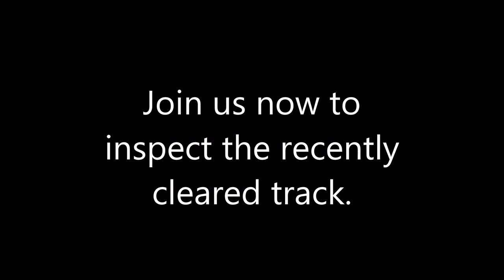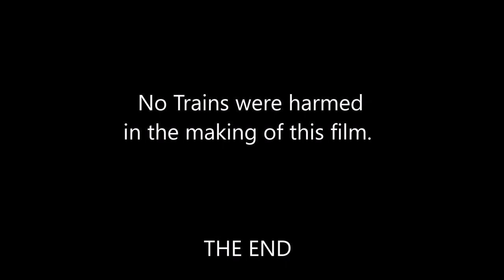Plowing Snow on the Garden Rail Road 22819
Another snow storm had the crew out clearing the rails on the RRPPRR.  They started with the rotary but that didn't go very well due to the snow being too wet and then a bridge jumped in front of it... watch the video..   so then the wedge plow was brought out and work resumed.  Watch the plow action and then go on a ride to inspect the track.